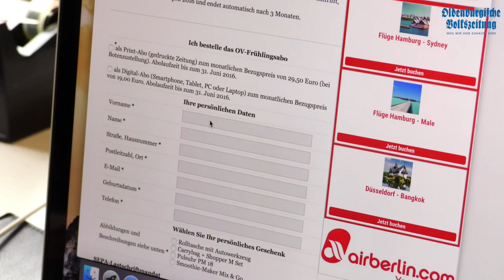Das OV-Frühlingsabo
Das OV-Frühlingsabo: Bis Ostern gratis!
Gedruckt oder digital: die OV bis 31. März 2016 kostenlos lesen und ein Geschenk sichern.